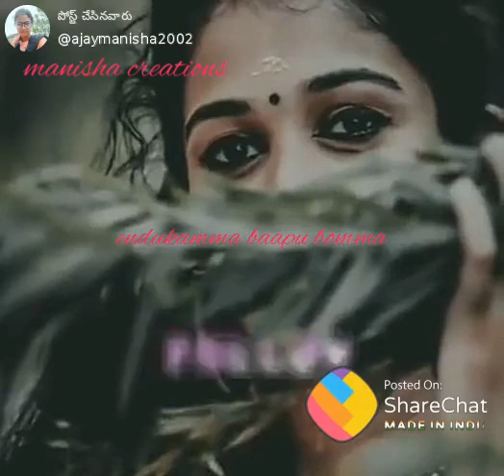I want to talk with you 🌹 🌹🌹